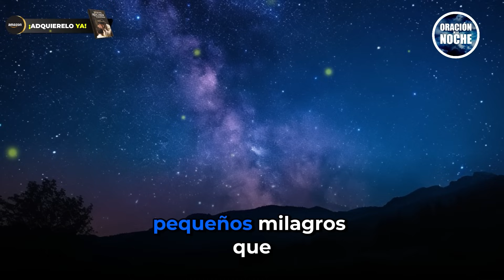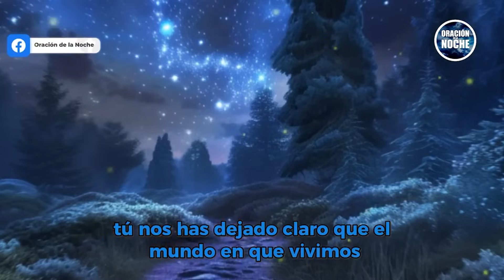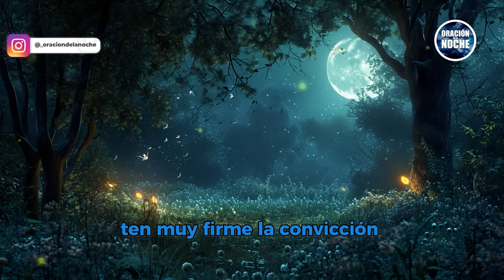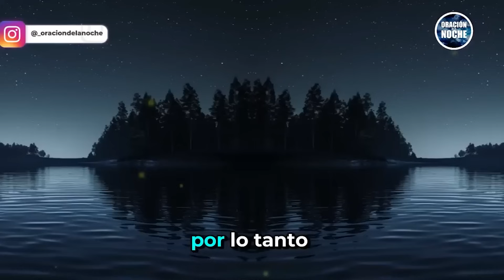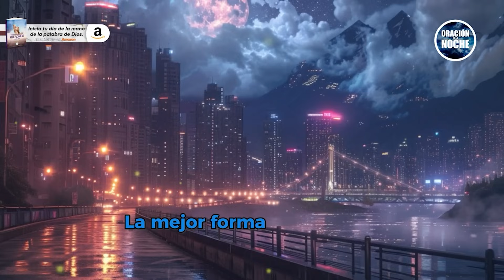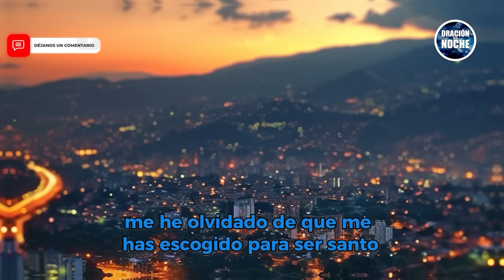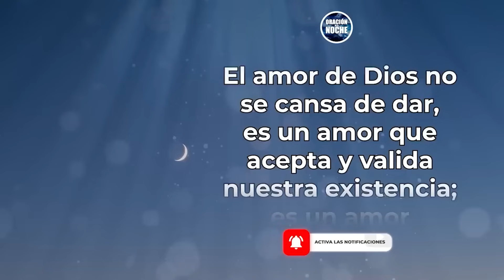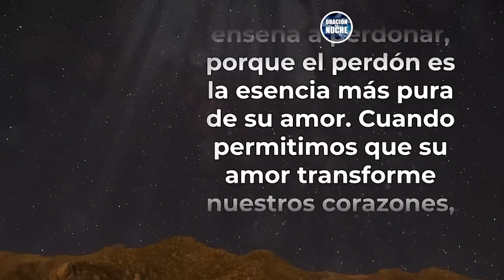ORACIÓN DE LA NOCHE - HABLA CON DIOS ANTES DE DORMIR Y DESCANSA EN SU PAZ Y AMOR.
En esta noche, tómate un momento para hablar con Dios y entregar todo lo que ha pesado en tu corazón durante el día 🌙🙏. Esta oración es un espacio íntimo donde puedes agradecer, pedir perdón y encontrar la paz que solo el amor de Dios puede ofrecer. Déjate envolver por Su presencia y descansa con la seguridad de que Él cuida de ti y de los tuyos. Permite que Su paz te llene y te renueve, preparándote para un nuevo día con fuerzas y esperanza. Que este tiempo de oración te traiga serenidad y un descanso reparador 🕊️✨.

YA DISPONIBLE 💯🔊 LIBRO DE ORACIONES 2024 ✨
🏠 "30 ORACIONES Y PROMESAS PARA ORAR POR TUS HIJOS ADULTOS" 👨‍👩‍👧‍👦

Todos los videoclips e imágenes usados en este vídeo están licenciados de forma gratuita con con el titulo: YT/O. DE LA NOCHE / YOUTUBE: ORACIÓN POR TUS NECESIDADES/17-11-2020